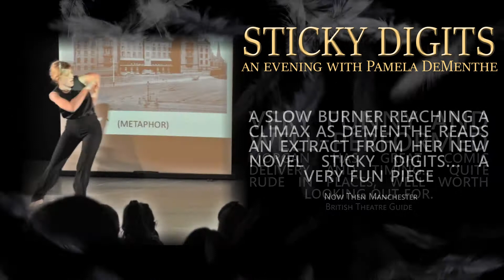Sticky Digits: An Evening with Pamela DeMenthe trailer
Comedy show 'Sticky Digits: An Audience with Pamela DeMenthe' will be next showing at The Hackney Showroom March 18th 2016.
Think 50 Shades of Grey meets Alan Partridge
More dates to be announced.